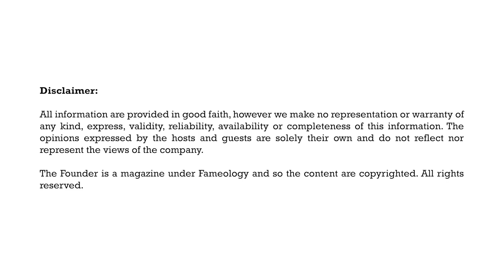Rapid Fire w/ Shevon Perera - The Owner and Founder of Mongolian Street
Get ready for a rapid-fire Q&A session like no other! In this video, we sat down with the owner and founder of Mongolian Street - Shevon Perera, to learn more about himself